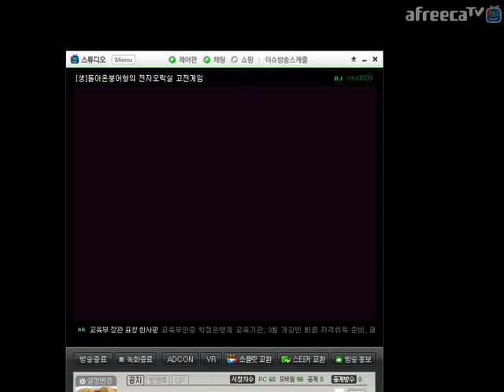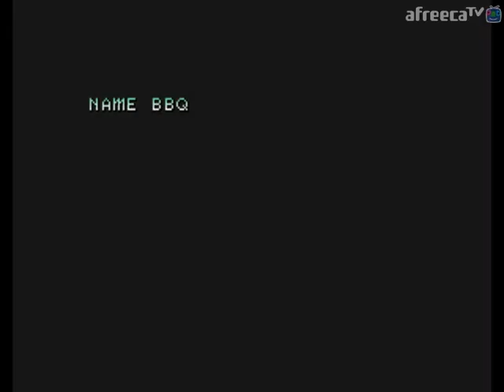[MAME] 더 킹오브 파이터즈 2002 Japan Team 일본팀 (주인공팀) 최고난이도 원코인